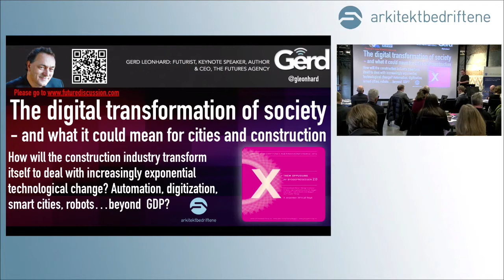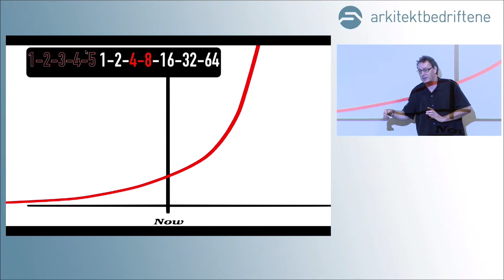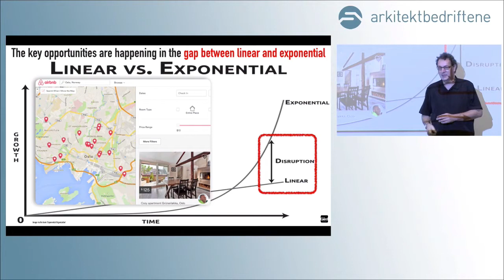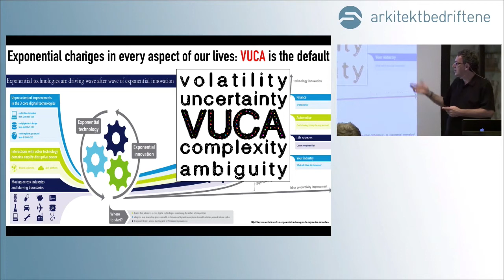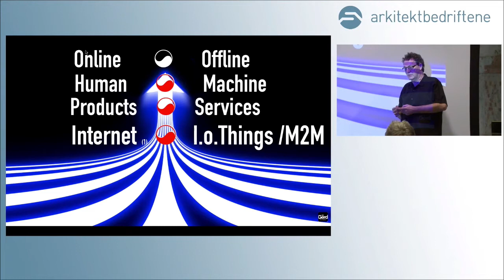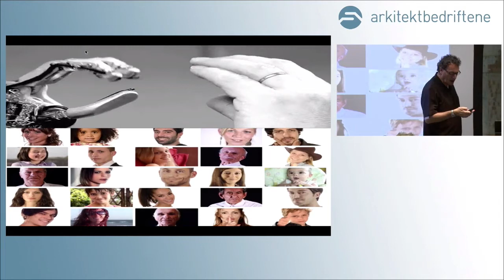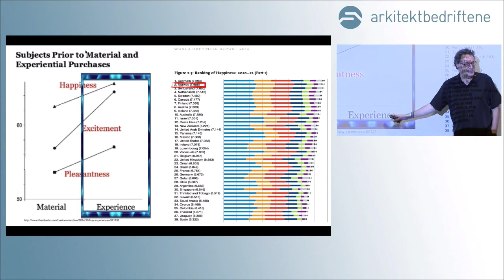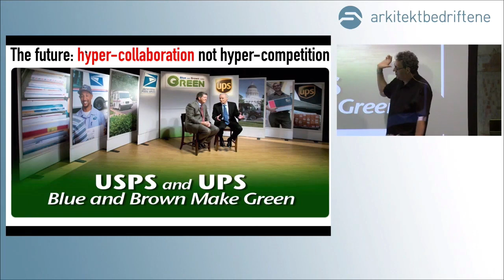The digital transformation of society, what it means for the building industry (Futurist Keynote)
in Oslo on December 3, 2014. More details and the PDF with the slides can be found